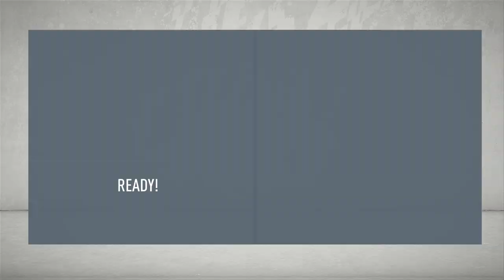KHAMA BILLIAT IS BACK|KAIZER CHIEFS TAKES THE PREMIER LEAGUE|FIFA 20 CAREER MODE EP16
Kaizer Chiefs FIFA 20 Career Mode|Kaizer Chiefs Takes On The Premier League Is A FIFA 20 Journey That Follows South African Premier Soccer League Footballing Gaints Kaizer Chiefs As They Make Their Way Throughout The English Premier League Going Up Against The Likes Of Arsenal,Chelsea,Manchester United,Manchester City And Liverpool On EA FIFA 20.
Kaizer Chiefs Football Club is a South African football club based in Johannesburg that plays in the Premier Soccer League. The team is nicknamed Amakhosi which means "Lords" or "chiefs" in Zulu, and the "Phefeni Glamour Boys". They currently play most of their home matches at Soccer City in Nasrec, Soweto, which is commonly also referred to as the FNB Stadium. They are one of the most supported clubs in the country, drawing an average home attendance of 14,873 in the 2018-19 season, the highest in the league.